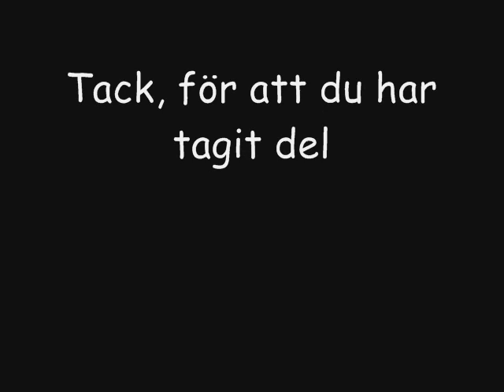Roffes 80 Tal